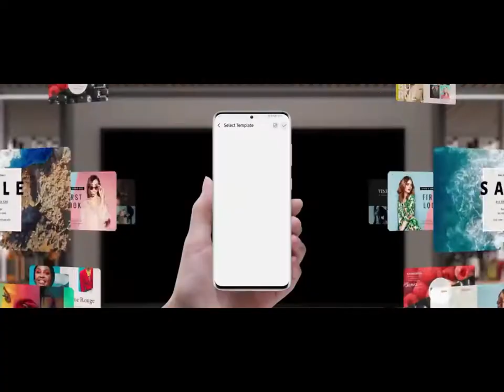Samsung Terrace Tv - Tech Backbone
Experience vivid, legendary picture quality in your favorite outdoor spaces with QLED 4K and 2,000+ nit brightness levels.

Rain or shine, enjoy year-round outdoor entertainment with an IP55 rating that assures protection from water and dust.

price in $3499